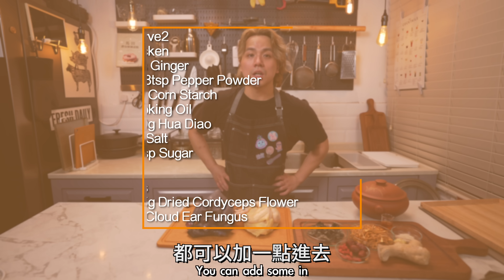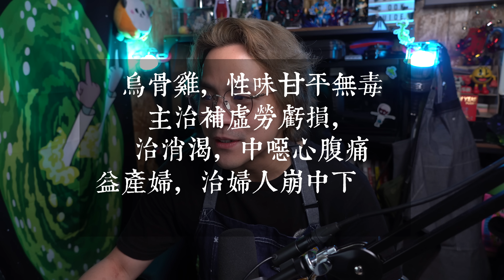【健康養生】傳統汽鍋雞🍗汽鍋原理係點？無汽鍋直接蒸得唔得？Steam Pot Chicken [Eng Sub]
👩‍🍳 本集食譜👨‍🍳
2人份 Serve2
雞 ½ Chicken
薑 2slices Ginger
胡椒粉 1/8tsp Pepper Powder
粟粉 2tsp Corn Starch
油 5g Cooking Oil
花雕酒 10g Hua Diao
鹽 1/4tsp Salt
砂糖 1/2tsp Sugar

杞子 5克
紅棗 4pcs
蟲草花 15g Dried Cordyceps Flower
雲耳 10g Cloud Ear Fungus
田七 2-3slices Tienchi

1:21 蟲草花及雲耳預先浸軟
1:45 雞切件備用
2:05 薑切片備用
2:16 雞件加入薑片,胡椒粉,花雕酒,鹽及砂糖拌勻
2:45 加入油及粟粉拌勻,醃約一小時
3:27 蟲草花及雲耳瀝乾水,先將小量放入汽鍋內
3:39 放入雞件,杞子,紅棗,田七及餘下材料
5:35 在一個與汽鍋相約口徑的鍋內加水煮沸,將汽鍋放在上面,中小火煮約一小時
9:00 完成

📺更多影片📺：
【三⭐️難度】牛角包 🥐  原來有簡易版！整咗三年終於成功！失敗經驗分享！Croissants [Eng Sub]